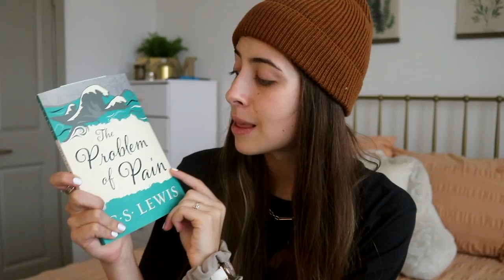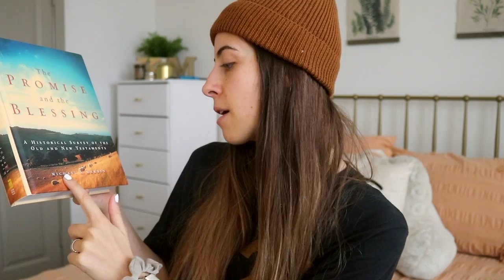MY FAVORITE CHRISTIAN BOOKS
Here are 10 of my FAVORITE Christian faith-based books that I've read! Let me know down below if you want a part two because books are my love language :)

.・゜゜・ Support my Ministry Work! ・゜゜・．